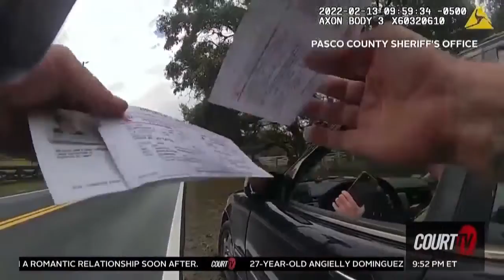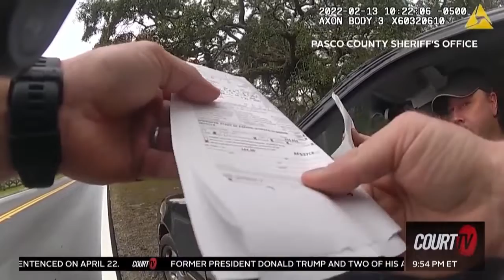CourtTV - Tense Traffic Stop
Don analyses this tense police traffic stop situation